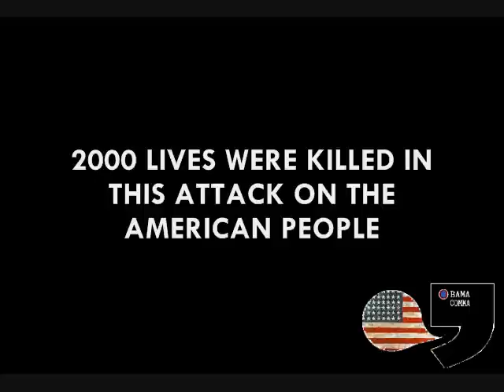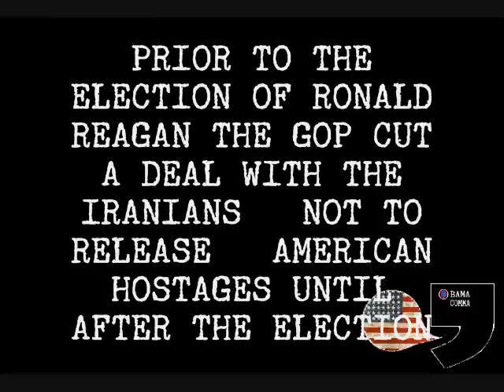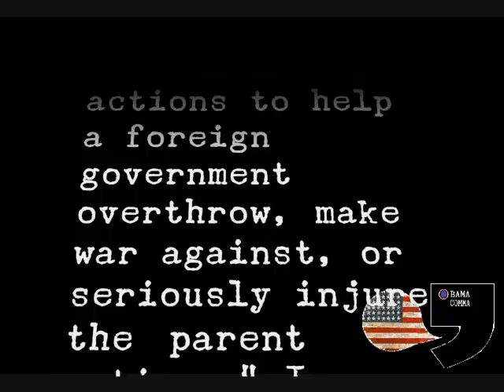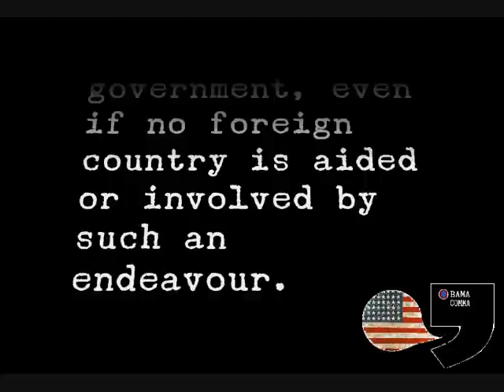REICH WINGERS CHEER FAILURE OF U.S. & VOTE TO KILL AMERICANS (THEN DEMAND APOLOGIES)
Watch Republicans cheer the failure of the United States and then demand an apology from a US Congressman who decries the killing of 44,000 Americans a year.  You as a citizen can be charged with a crime, if you have the means to save a life, and choose not to do it.  However, that law is just for you.  If you aid another country to topple the government, you can go to jail charged with a serious crime.  But of course, that law is just for you. Not for Republicans who feel entitled to over-throw any government they happen to not be running at the moment.  Which is why thousands of former supporters have left this criminal political party and will never return.